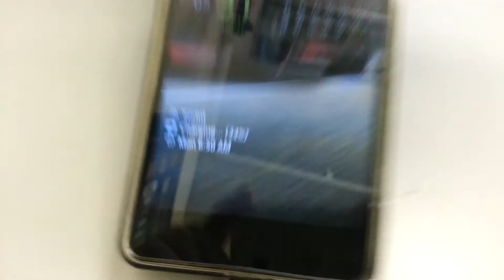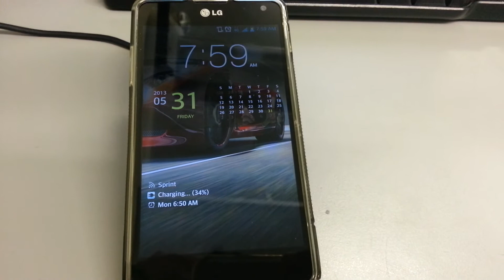Lg optimus G sprint wireless charging